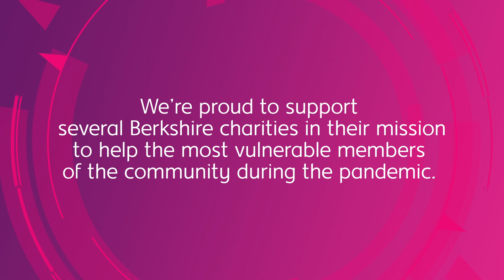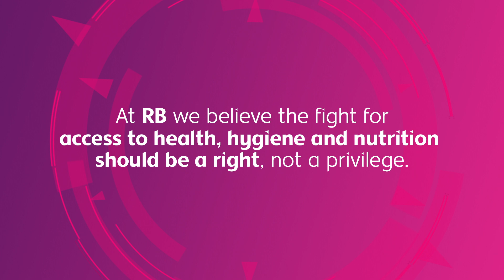RB supports vulnerable communities around Berkshire as part of its Fight for Access Fund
At RB we recognise the urgent needs of the Berkshire community where we are headquartered. We’re proud to be supporting several local charities including Slough CVS, Mind, Age UK, Sebastian’s Action Trust and Home-Start so they can continue their vital support to the most vulnerable including the elderly, local families and children with life-threatening conditions. Our donation is part of our Fight for Access Fund, totaling £557,000 to date.